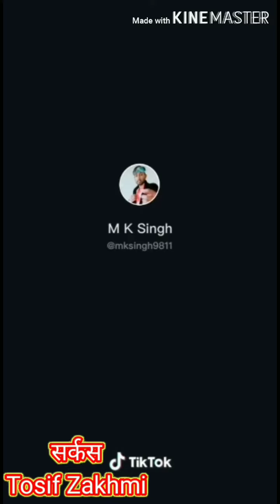👉 ब्रेकिंग न्यूज़ आज का वीडियो झारखंड के सुपर खिलाड़ी तौसीफ जख्मी का Tosif Zakhmi /New/ 2020👈